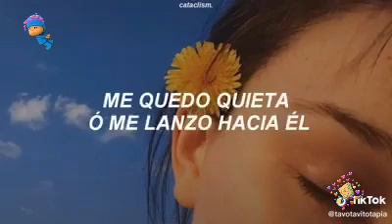Video para estados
Es algo que en mi mente se me keda